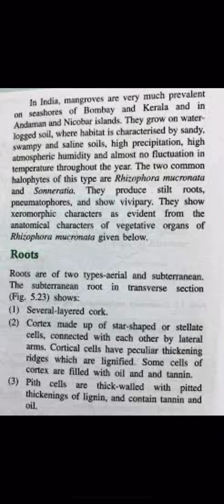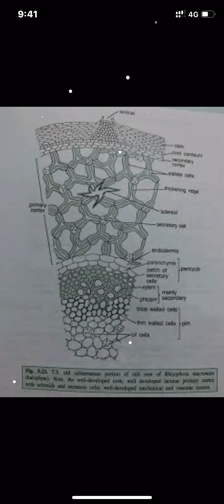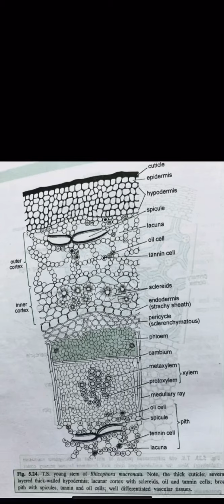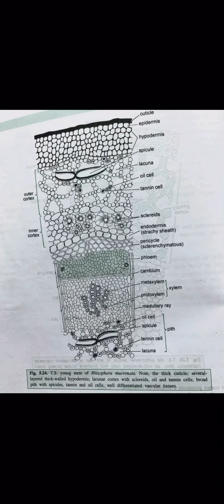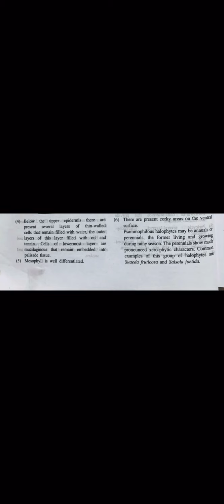Adaptations of Halophytes 2 by Veena Sharma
For B.Sc. and M.Sc. students